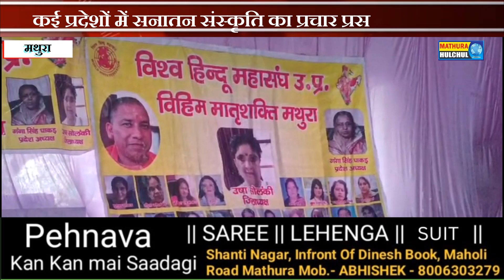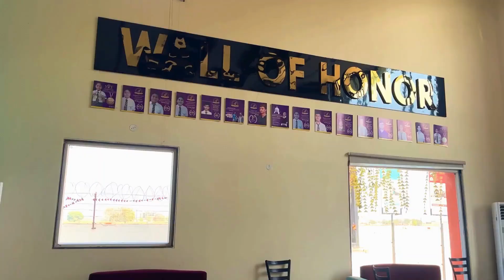विश्व हिन्दू महासंघ मातृशक्ति की शहर कार्यकारिणी गठित।